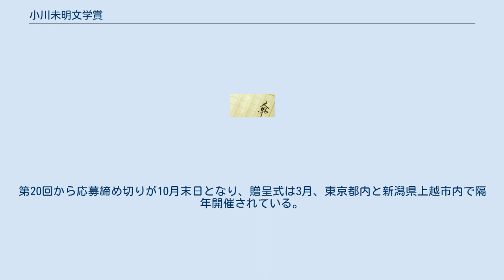小川未明文学賞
小川未明文学賞（おがわみめいぶんがくしょう）は、「日本近代童話の父」と称される小川未明の没後30周年を記念して1991年に創設された、公募による児童文学賞である。
小川未明文学賞委員会と、新潟県上越市が主催している。
応募資格はプロ・アマを問わない。
短編部門と長編部門があり、応募締め切りは毎年10月末日。
未発表作品に限られている。
 現在の選考委員は、今井恭子、小川英晴、小埜裕二、柏葉幸子、中島京子、宮川健郎、学研プラス絵本・読み物編集室長。
 大賞受賞者には賞金100万円と記念品の『小川未明童話全集』（大空社）が授与され、大賞作品は学研プラスより書籍化される。
また、優秀賞受賞者には賞金20万円が授与される。
 第1回・第2回は小川未明文学賞委員会と日本児童文芸家協会が主催した。
第3回から第7回までは小川未明文学賞委員会が主催、新潟県上越市教育委員会が共催した。
（第3回は上越市教育委員会後援）第8回からは、小川未明文学賞委員会と小川未明の出身地である新潟県上越市が共同で主催し、文学賞の募集・選考・運営が行われている。
これまでの選考委員には、関英雄、角田光男、三木卓、岡上鈴江、杉みき子、川村たかし、手島悠介、浜野卓也、砂田弘などがいる。
 第1回から第8回の大賞受賞作品はNTT出版から刊行された。
第9回以降の大賞受賞作品は学研より刊行されている。
また、優秀賞受賞作品の中には、学研、くもん出版、岩崎書店、汐文社などから書籍化されているものもある。
 第1回から第22回までは長編のみの募集であったが、第23回から短編の募集が加わった。
第20回から応募締め切りが10月末日となり、贈呈式は3月、東京都内と新潟県上越市内で隔年開催されている。
 本文学賞から出発した児童文学作家には、今井恭子、中山聖子、宮下恵茉、森島いずみなどがいる。